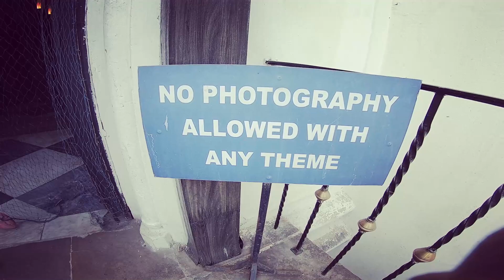*Types of people in Victoria, Kolkata,St.Paul's Cathedral Church full view*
After a probably long exemption from Youtube   this is my brand new video.
Hey guys ,this is a mini vlog to Victoria Memorial and its adjacent attractions including-The St.Paul's Cathedral Church and Birla Planetarium.
This vlog  will b really engaging  as it contains few funny  moments which will keep you all glued  with me.

Stay conneted with me SD ,and